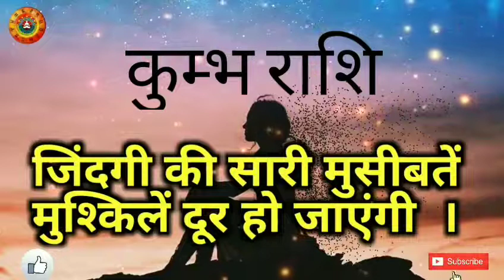कुम्भ राशि जिंदगी की सारी मुसीबतें मुश्किले दूर हो जाएगा